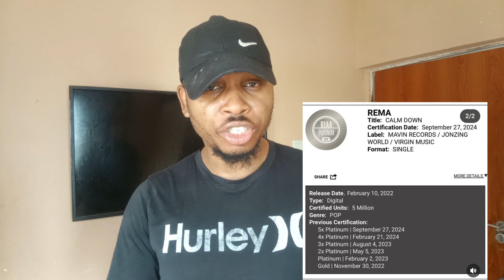Davido Opens A $5m Puma Shop In US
Davido and Puma Are Launching A Collection Shop In NYC.